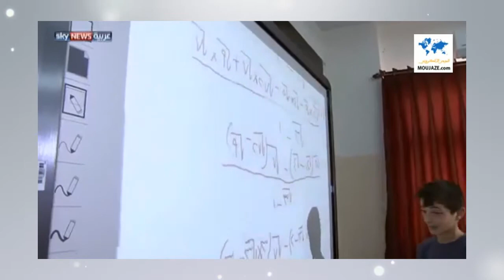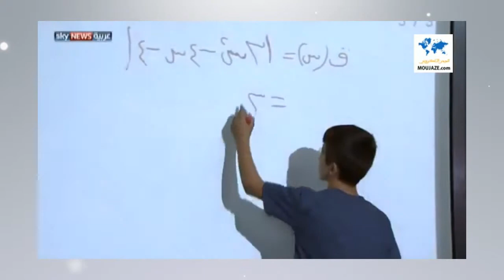الموجزالإخباري-المسائية-ليوم الثلاثاء13غشت2013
الفيديوهات:

طفل فلسطيني(11سنة)يدخل الجامعة

المختصرات :

وزيرالخارجية المصري نبيل فهمي يقول لـ"بي بي سي"إن الاحتجاجات التي ينظمها أنصار الرئيس المعزول محمد مرسي يجب أن تنتهي"سريعا جدا"في إطار القانون.

قال رئيس الوزراء الإسرائيلي السابق،أيهود باراك،إن على العالم الحر مساندة السيسي،وزير الدفاع المصري،والشخصيات القيادية الليبرالية،مثل محمد البرادعي،بعد خطوة عزل الرئيس محمد مرسي.

أفاد خبير في الدراسات العسكرية،إنه فضلا عن الحرب الإلكترونية والإعلامية والحقوقية التي تشنها الجزائرعلى المغرب،فالأقراص المهلوسة كسلاح لا تأل"مافيا"جزائرية جهدا لإدخاله إلى المغرب بإيعاز من المخابرات هناك.

انطلقت مغامرة أسرة مغربية،من5أفراد،بمغادرة مدينة الدارالبيضاء،في رحلة تحمل اسم"بلانيت خميسة"،أي"كوكب خمسة"،ستجوب من خلالها قارات العالم في5 سنوات،تنتهي سنة 2018.

انضاف خالد البوقرعي‎ الكاتب الوطني لشبيبة البيجيدي وعضو أمانتها العامة إلى البرلماني الشاب عادل تشيكيطو، من حزب شباط، وأعلن عن موقف رافض لحفل الولاء الذي يتخلله الركوع.

يجري زعيم حزب حركة النهضة،الغوشي ورئيس الاتحاد العام التونسي للشغل،العباسي، ورئيس المجلس الوطني التأسيسي(البرلمان)بن جعفر،يوم الاثنين مفاوضات لوضع حد للأزمة السياسية التي اندلعت إثر اغتيال النائب المعارض البراهمي.

يستمع قاضي المحكمة الوطنية بمدريد،الإثنين،للضحايا الصحراويين ضد قادة"البوليساريو"عن جرائم الإبادة الجماعية والانتهاكات الجسيمة لحقوق الإنسان بمخيمات تندوف.

تشن جهات مجهولة على المواقع الإجتماعية حملة مسعورة ضد برلماني حزب "الإستقلال" عادل تشيكيطو، على خلفية رفضه حضور حفل "الولاء" للركوع للملك.

أكد نوري أبو سهمين رئيس المؤتمر الوطني العام في ليبيا السعي بخطوات جدية وواثقة نحو تأمين كل المدن الليبية، خاصة مدينة بنغازي.

كشفت الحكومة البريطانية، الاثنين، أنها تدرس اتخاذ إجراءات قانونية ضد نظيرتها الإسبانية بشأن منطقة جبل طارق، وذلك غداة تلويح مدريد بإحالة الخلاف بين الجانبين إلى منظمة الأمم المتحدة.